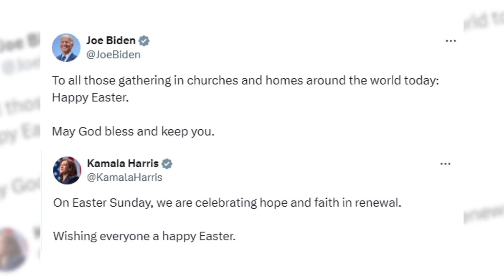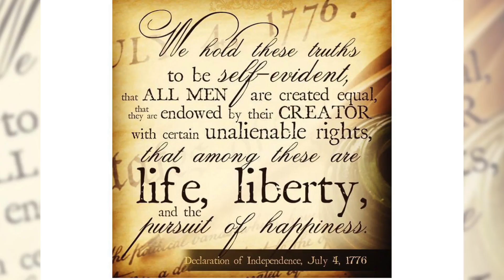Biden's WAR on Christianity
Joe Biden's decision to declare yesterday Transgender Day of Visibility further escalated his administration's war on Christianity.

The disturbing truth behind the Biden administration's relentless assault on religious freedom and Christian values. From trivializing Christianity to prioritizing Trans Visibility Day over Easter, Biden and Harris have shown a blatant disregard for the faith of millions of Americans. Biden's stance on abortion and his FBI's targeting of traditional Catholics further exacerbate this assault on faith. Don't miss this eye-opening episode on the erosion of God-given freedoms and the clash between American values and the current political agenda.

The latest AMAC Newsline with Matt Kane is out now!